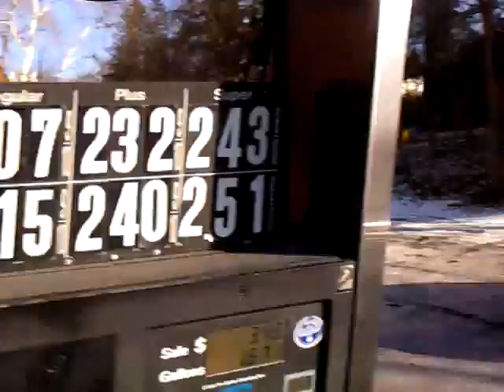New Jersey Gasoline.